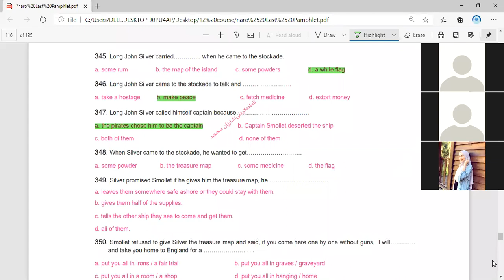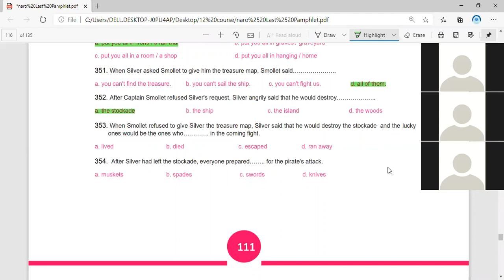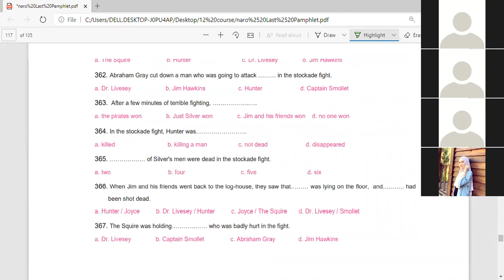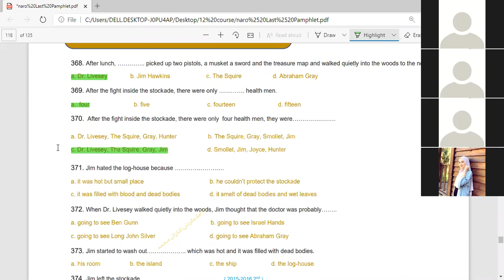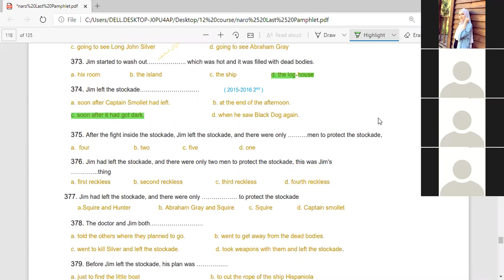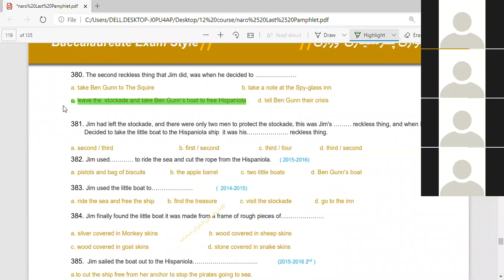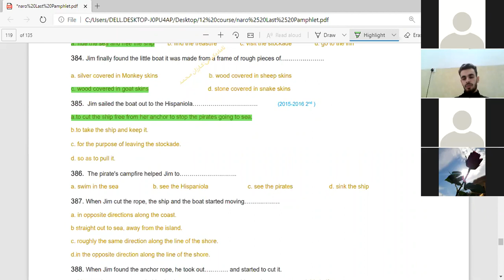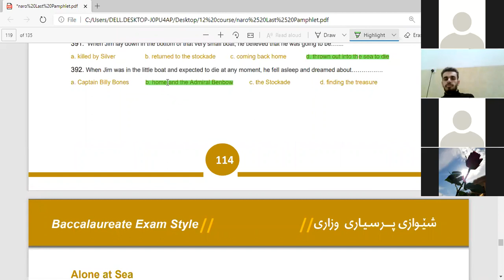پـۆلی 12 | ئیپسۆد 6 - پرسیاری وزاری| مامۆستا کارزان محمد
347= C both of them
374 = B